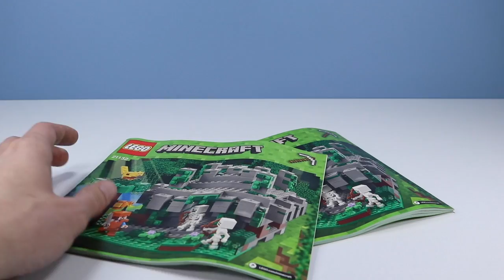LEGO Minecraft The Jungle Temple 21132 with Hidden Treasure Chest!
LEGO Minecraft The Jungle Temple Set #21132, 598 Pieces, with Steve, Ocelot, 2 Skeletons. Available March 1st 2017.

Found USA retail, Toys R Us, Target,  Walmart $49.99

Dan singing Raiders of the Lost Arc

Birds - Silent Partner

Spider Juice